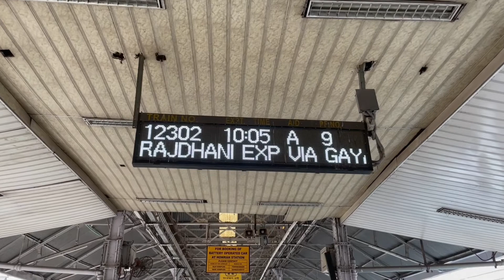Bhoot chaturdashi 2022 /Celebration of light 2022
Celebration of light 2022 / Bhoot Chaturdashi 2022